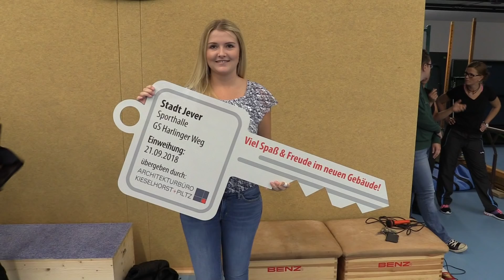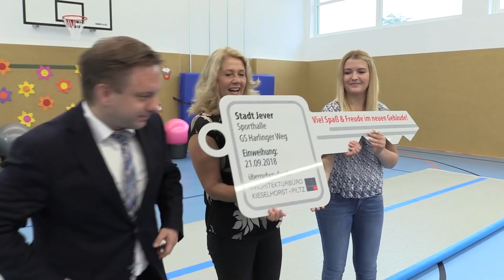Einweihung Turnhalle Harlinger Weg in Jever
Nach langem Warten wurde endlich die Turhalle in Jever am Harlinger Weg im würdigen Rahmen eingeweiht.